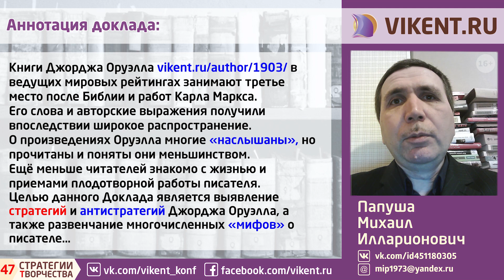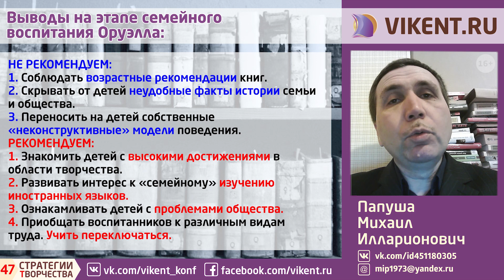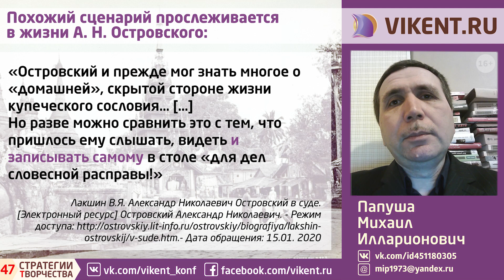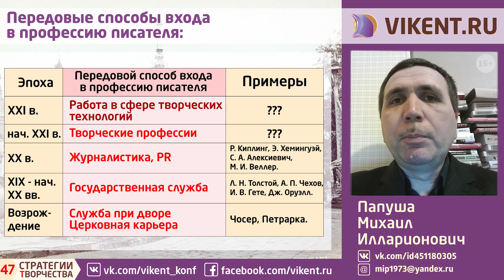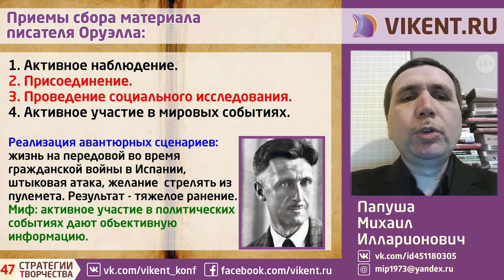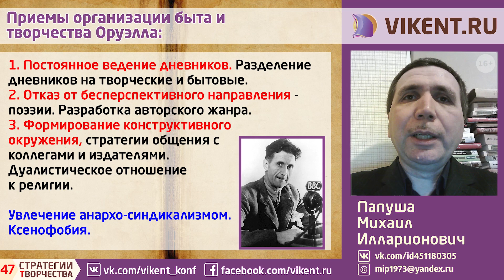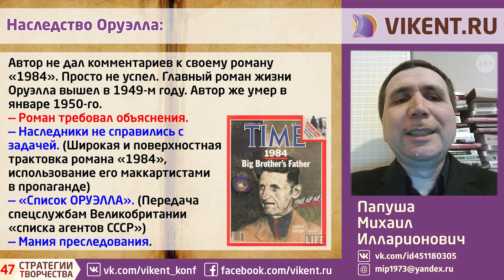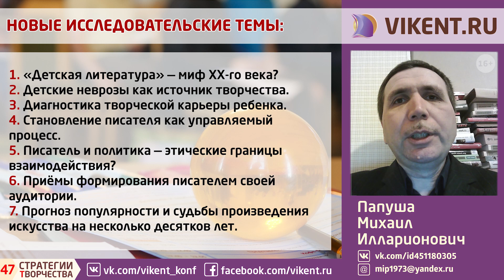ТВОРЧЕСКАЯ БИОГРАФИЯ Джорджа Оруэлла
Антиутопия | Новояз

Доклад в контексте изучения антиутопий и творчества писателя Джорджа Оруэлла был прочитан Михаилом Илларионовичем Папушей (г. Москва) на 47-й онлайн-конференции «Стратегии творчества»

Контакты с Докладчиком: Михаил Илларионович Папуша.

48-я Конференция VIKENT.RU Стратегии творчества

ФЕЙСБУК:
Встречи и конференции проекта VIKENT.RU

ЯНДЕКС-ДЗЕН:
Канал VIKENT.RU на Яндекс.Дзен

ТИПОВЫЕ ВОПРОСЫ по ТЕМЕ УМНОГО ВИДЕО: ТВОРЧЕСКАЯ БИОГРАФИЯ
Джорджа Оруэлла

- Работа на результат?
- Антиутопии?
- Новояз?
- Высокие достижения?
- Эталонный результат?
- 1984 роман?
- Большой брат?
- Профессия писателя?
- Приемы творчества?

+ Ваши дополнительные бесплатные возможности:

Каждое третье воскресенье месяца 2021 года в 19:59 (мск) проходит плановая бесплатная онлайн-консультация VIKENT.RU по вопросам: темы для новых методик / разработок; развитие творческих личностей; принятие творческих решений; новые методики создания креативных команд, ТРИЗ-Педагогика (ТРИЗ-дети), ТРТЛ (ЖСТЛ), ФСА и т.п.